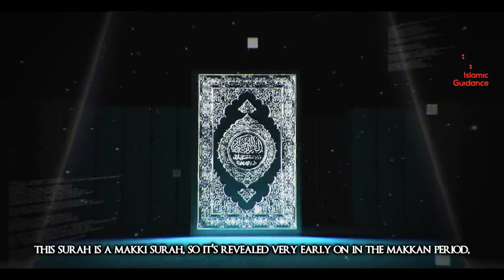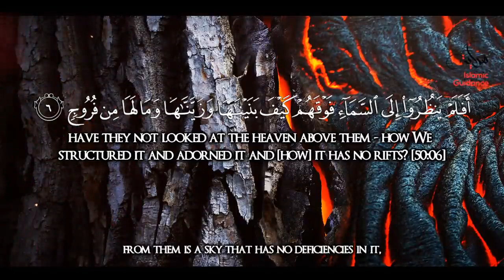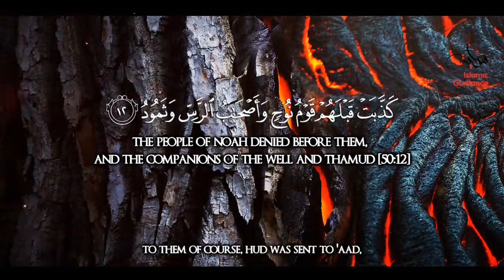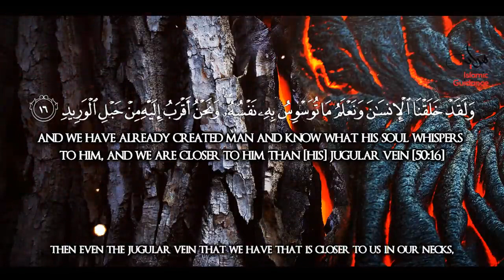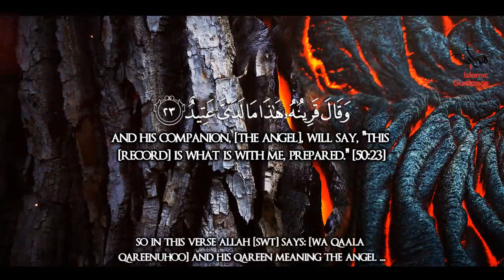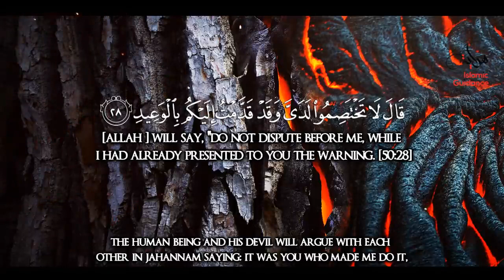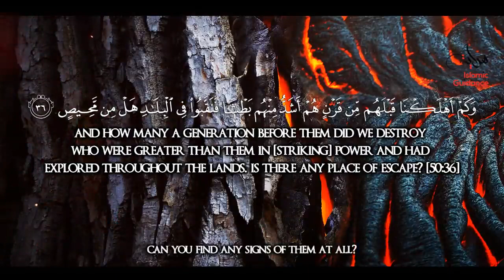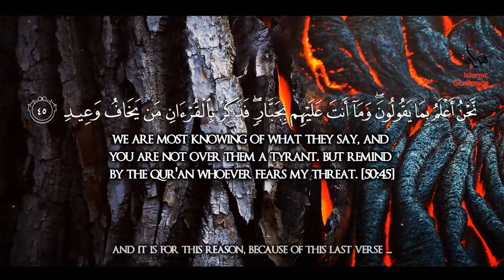Surah Qaf Life In The Hereafter - Lessons from the Quran with Hadith / Tafseer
Surah Qaf   Life In The Hereafter
Qaf (Arabic: ق, the letter qāf), is the 50th chapter (sūrah) of the Qur'an with 45 verses (āyāt). The name is taken from the single discrete Quranic "mysterious letter" qāf that opens the chapter. It is the beginning of the Hizb al-Mufassal, the seventh and the last portion (manzil). Concepts which "Qaf" deals with the Resurrection and the Day of Judgement.
1 Q.[1] The letter qāf [2]
2-3 The unbelievers wonder at the doctrine of the resurrection
4-5 Talks about the resurrection raising up to Allah and effect of disbelief in Truth
6-11 God’s works a proof of his power to raise the dead
12-14 The Quraish warned by the fate of other nations who rejected their prophets
15 God not so exhausted by the creation that he cannot raise the dead [3]
16 God is nearer to man than his jugular vein [4] [3]
17-18 Angels record all human thoughts and actions
19-20 Death and judgment shall overtake all men
21-22 The testimony of the two angels shall condemn the unbelievers
24-26 God shall cast the wicked into hell
27-29 The devils shall disclaim the idolaters in hell and the hell shall be filled with the wicked
30 God says to Hell-fire whether Hellfire has been filled fully.
31-35 Paradise shall receive the true believers
36-37 Former generations destroyed as a warning to the people of Makkah
38 The heavens and the earth created in six days
39-40 Muhammad exhorted to patience with unbelievers
41-44 Events at Day of Resurrection and proof of Allah's ability to create and cause anything (especially, humans) to die
45 Muhammad not sent to compel men to believe, but only to warn them.